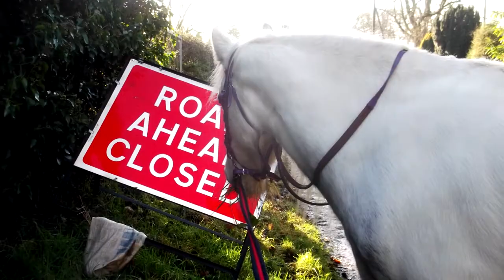Bluey recently// Waiting for superman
So finally some new clips :) haven't got too many though as haven't been up to much lately.
So yeah these include schooling clips from last Tuesday, he's been out of work for a while due to the weather and stuff and I have just been bringing him back into work last couple of weeks.. These include his first ridden canters in like 6 months bless him also some lunging and jumping  clips from a few weeks ago which is in the video I uploaded before this one back then.. which where he was very  hyper aha but lunged him the other day and he was perfect :)

Also in this video there are some trick training clips.. where bluey is  doing the bowing trick for the first time in over two years :)

So yeah hopefully the weather will stay good as shows start at the end of the month around the corner from me and as he hasn't been to a show ground for two years il like to get him out a bit this year :)